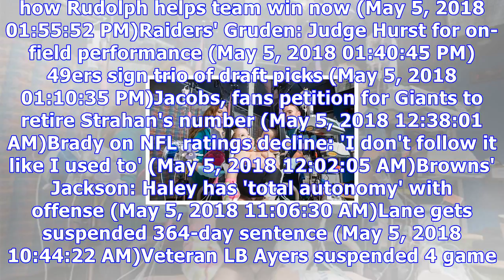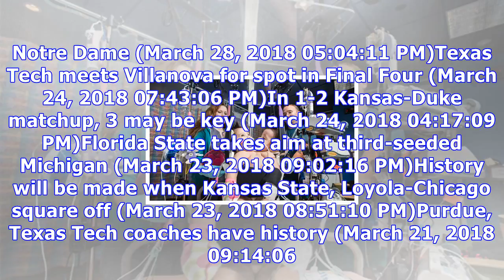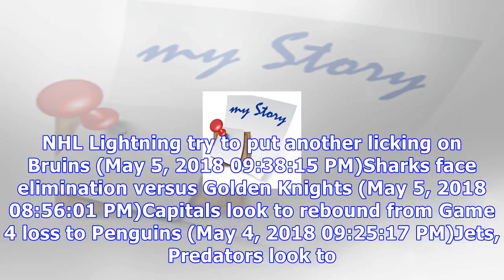Latest stories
NFL NFL notebook: Roethlisberger questions Steelers' QB pick (May 5, 2018 08:09:30 PM)Ex-teammates make pledge to Jason Witten (May 5, 2018 06:46:51 PM)Veteran OL Franklin retires after 7 seasons (May 5, 2018 06:18:21 PM)Jets QB Bridgewater might not be ready for OTAs (May 5, 2018 05:50:55 PM)Troubled Browns' draft pick Callaway says he's changed man (May 5, 2018 04:28:46 PM)NFL opens door to improving environment for cheerleaders (May 5, 2018 03:42:33 PM)Ravens' Harbaugh impressed by Jackson's ...